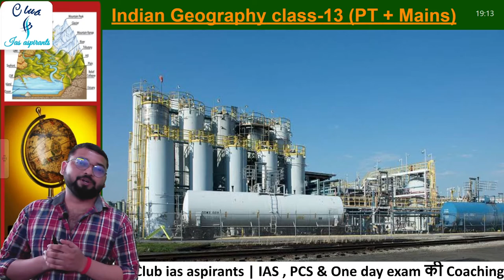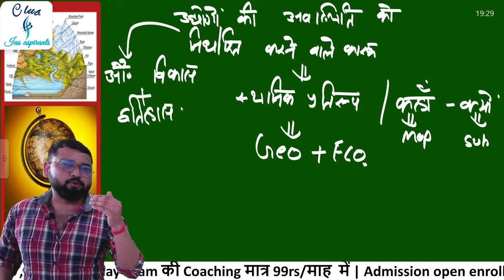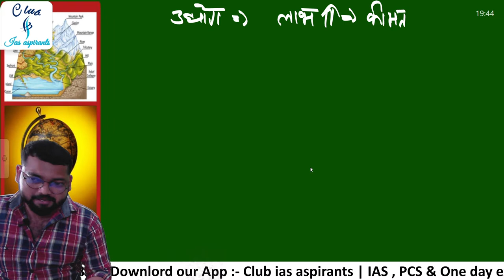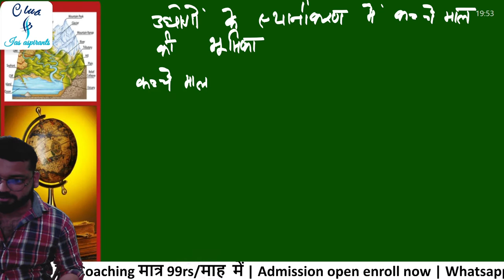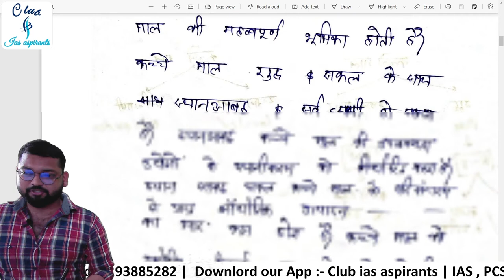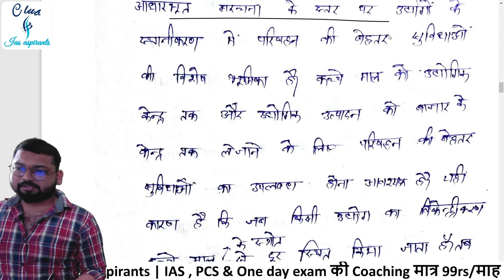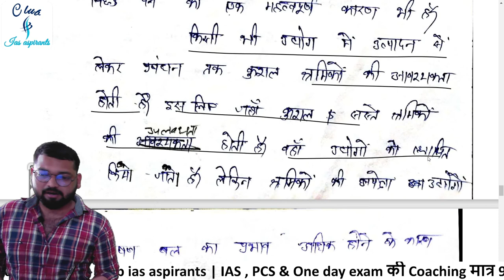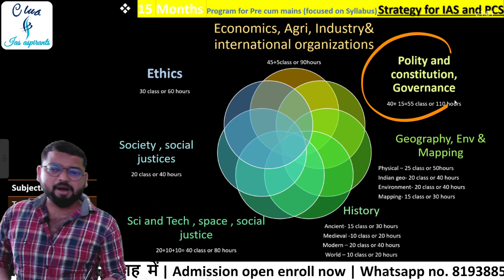Indian Geo-13 (PT + Mains) {Industry} || Majid Hussain @vision ias @only ias @drishti ias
99rs/प्रतिमाह में ias की कोचिंग 🔥
1.Live classes
2. Daily Assignment
3. Test series
4. Guidedance
5. Doubts clearances
6. Study materials
7. Zoom meetings
8. Answer writing
9. Current affairs
10. Previous yr Que discusses
11. Csat + UP & Bihar special

Geography science
Geography gk
100 indian Geography gk
सामान्य ज्ञान
ndian Geography
Indian Constitution
Indian Geography & Constitution MCQ
Geography Science
Geography General Knowledge
Geography GK
Geography
Geography lecture for ias
Geography questions
Geography quiz
Geography test
भारतीय राजव्यवस्था
Prepare ncert
bssc
bpsc 67
general knowledge
gk
gk in hindi
gk question

@vision ias @only ias @drishti ias @studento @murnal patel @student window @study iq @unacadmy @wifistudy